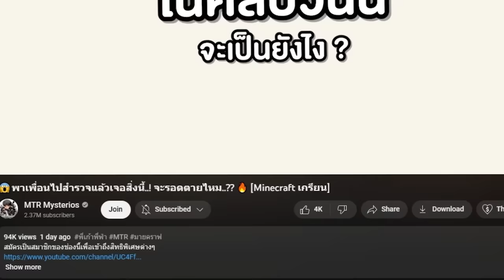😱ถ้าเจอ "สิ่งมีชีวิตแปลกๆ" ในเกาะต้องห้าม!! รอดหรือไม่? [Minecraft สิ่งแปลกๆ]